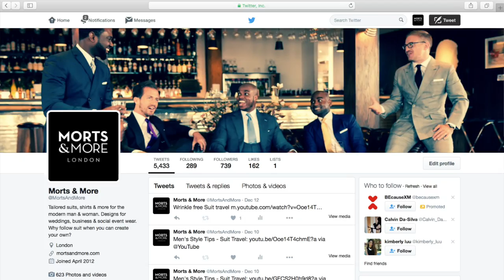Men's Suits - What To Wear To A Job Interview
Interview suits and what to wear to a job interview are massive topics. With every New Year come many job changes and applications. Make sure you look your best (as well as your suit) when you step into the interview room.

This weeks Morts & More Moment breaks down exactly exactly how to dress for a Job Interview in order to impress your potential employer.